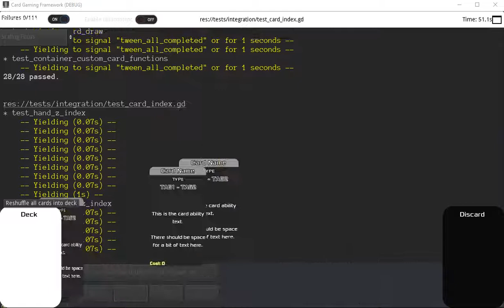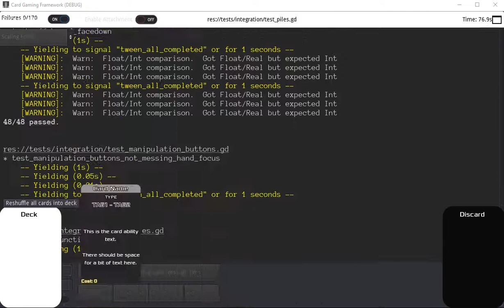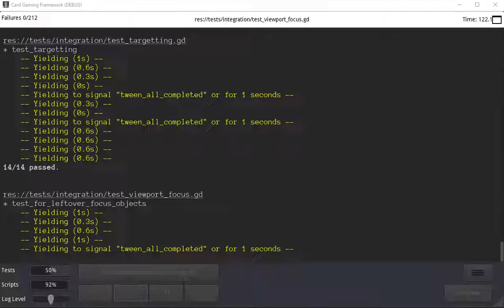Integration Tests for Godot Card Gaming Framework v0.10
I've been working on this project for the past month and it's nearing release.

I thought the GUT testing looked kinda neat.